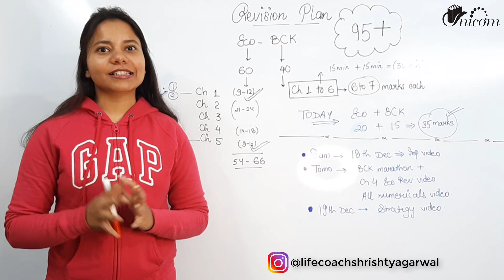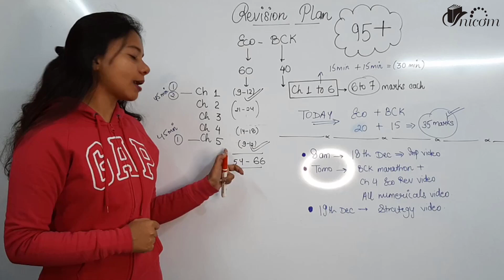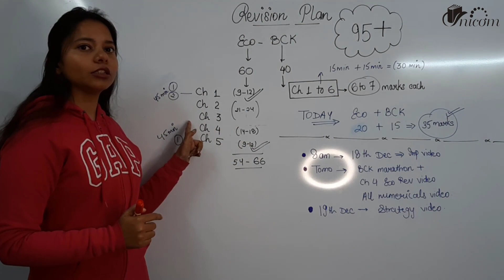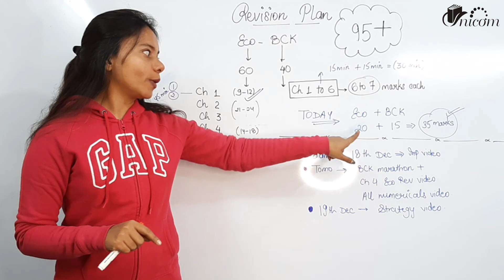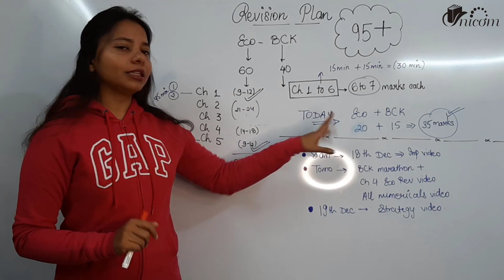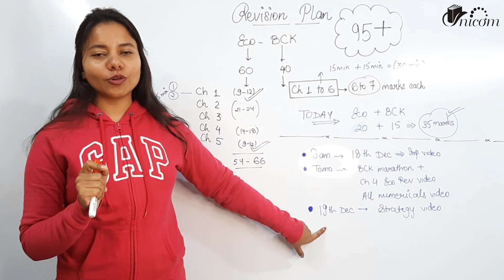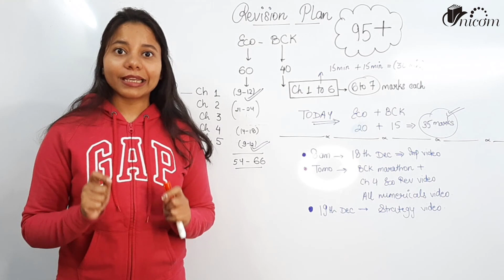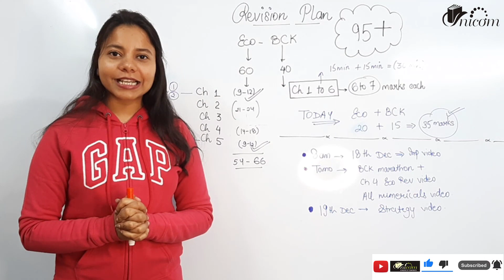Complete Plan 1.5 days for Paper 4 Economics BCK CA Foundation Revision Plan 1 Day before exam plan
Today's target is to revise Chapter 1 & 5 of Economics (20 marks) and Chapter 1 & 5 of BCK (15 marks) , link of revision videos is down here:

NOTE : I AM going to do LIVE REVISION of CHAPTER 5 BCK today at 9 pm on Youtube.